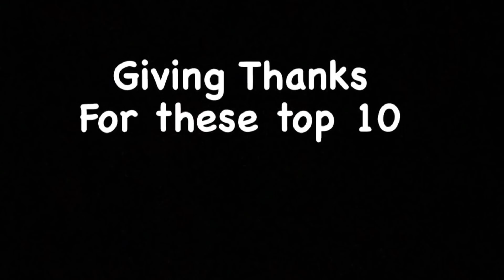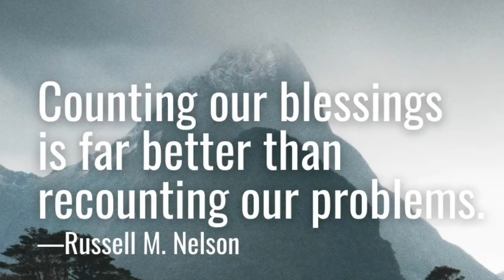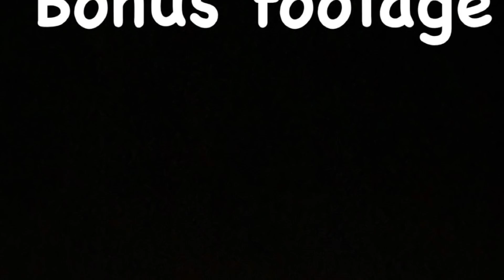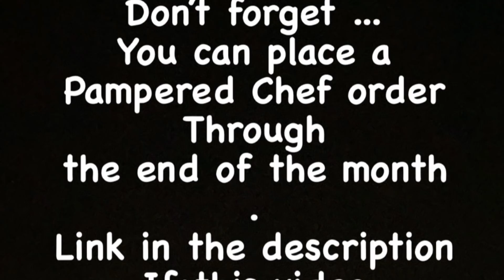#38 I Need To Do This More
Welcome to Morgans Off The Leash (MOTL)
In this Video, I take the trails to the mini cabin, alone!
The dogs didn't notice and we were back to our regular schedule trail walks the next day.
We prepare for Thanksgiving and Share some of my top 10 favorites I give thanks.
This Is the Video Link I mention, in this video.
"counting our blessings is far better than recounting our problems" Russell M. Nelson

Thanks so much for being here, we sure do appreciate it.
Thanks so much for your kind comments.
OH
and "Have a day"!  you will see at the end of most videos...
This is why:
That came about when our daughter Eva was young ... she would say “have a day “
we would say to her you mean to say "have a great day"?
She quickly replied ... that is up to you - you can make it any day you want -
great or not!
So we love that - it’s up to you 😁

Pampered Chef Link:
You may need to copy this link and paste in your search bar.